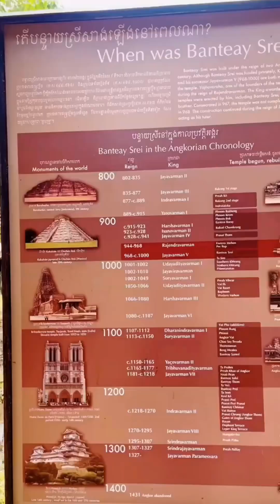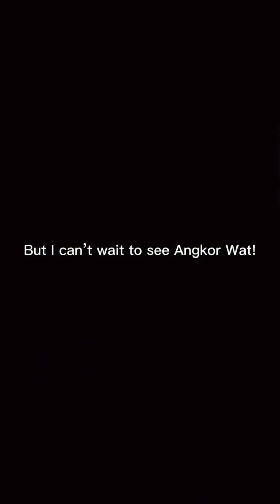3 days in Siemreap, cambodia with my baby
3 days in Siemreap, cambodia with my baby